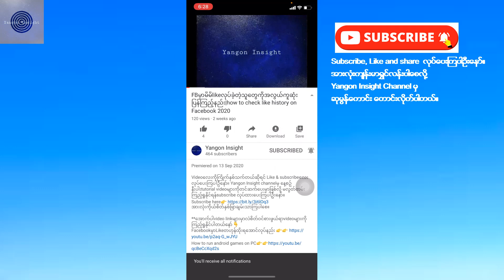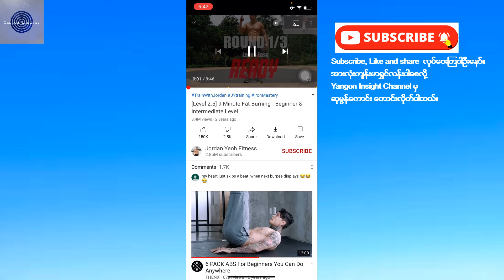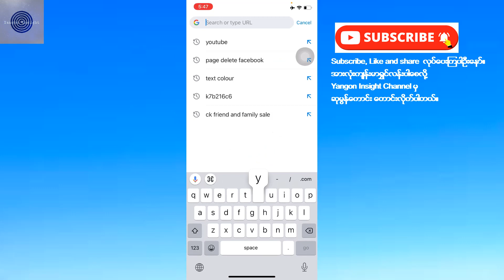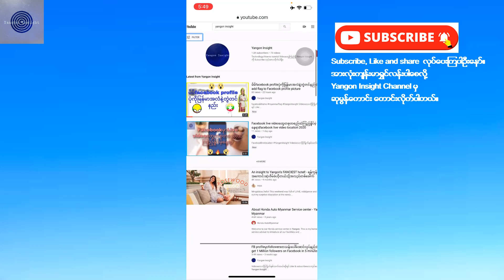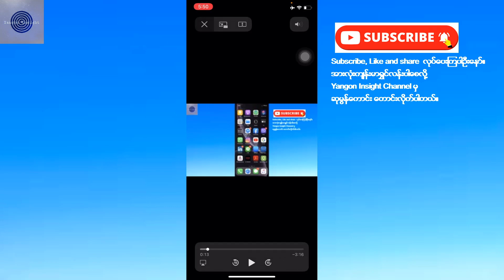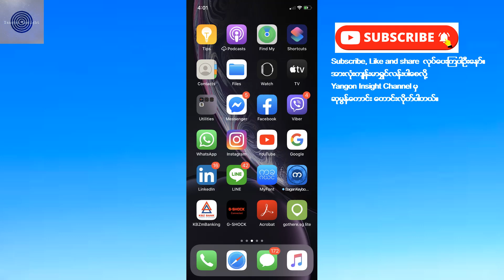youtube picture in picture app | YouTube picture in picture mode